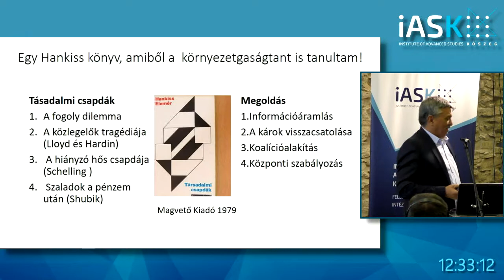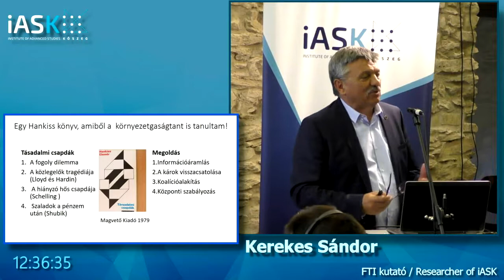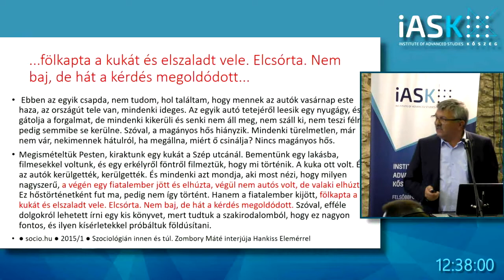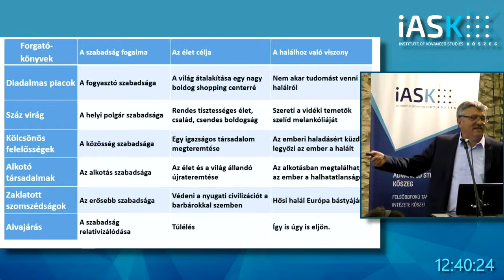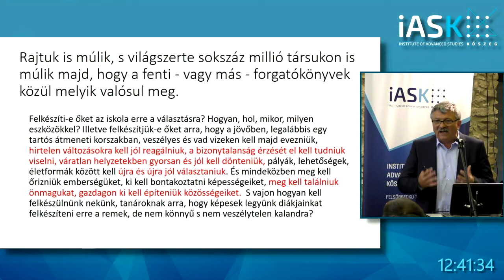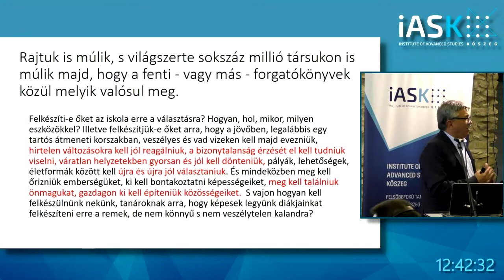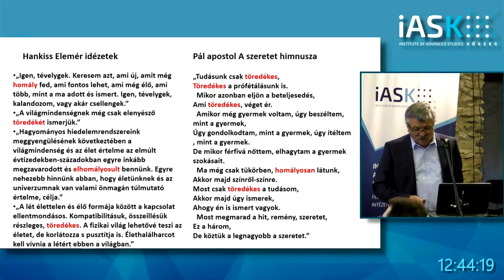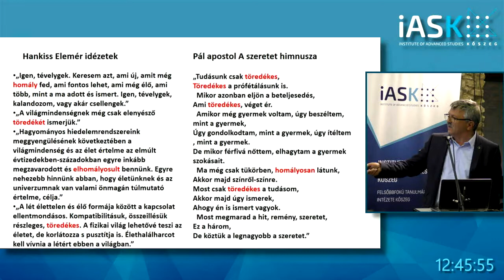Hankissworld Kreativítás és jövő egyetem - Kerekes Sándor (iASK) - Fenntartható Oktatás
Hankissworld Kreativítás és jövő egyetem - Kerekes Sándor (iASK) - Fenntartható Oktatás – Hankiss Elemér Konferencia

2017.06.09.